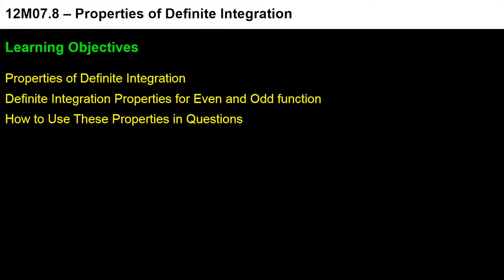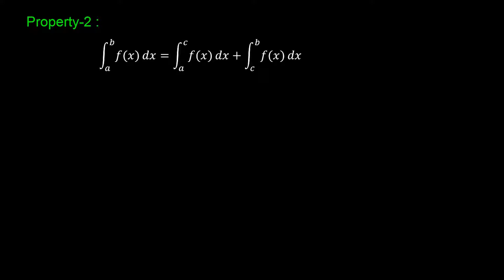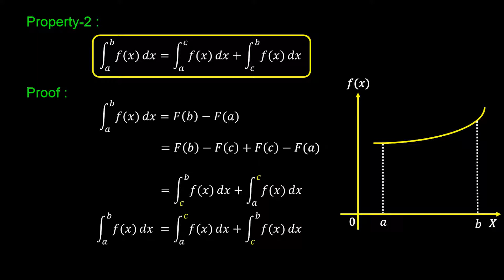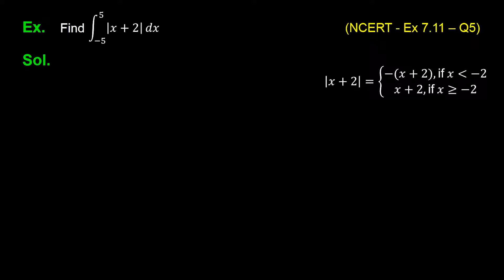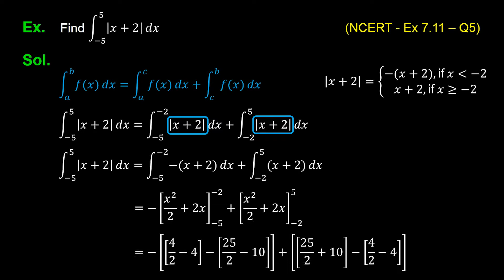1. 12M07.8 CV1 Properties of Definite Integration Part - 1